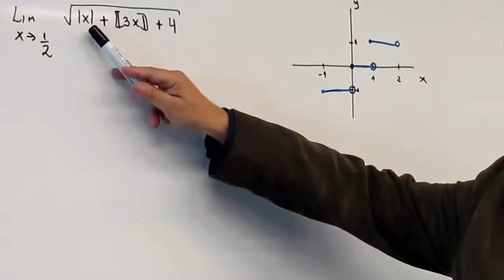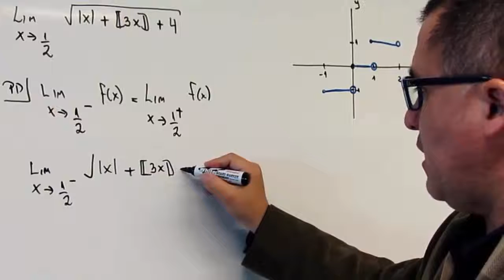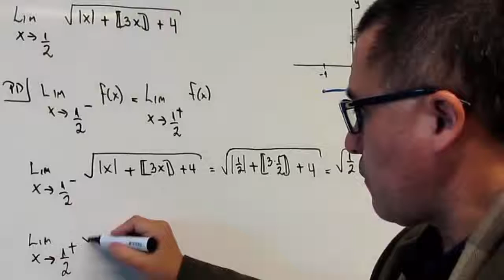Límites laterales - Ejercicio 9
Cálculo diferencial
Límites y continuidad
Cálculo de Límites
Límites Laterales - Ejemplo 9
Un ejemplo